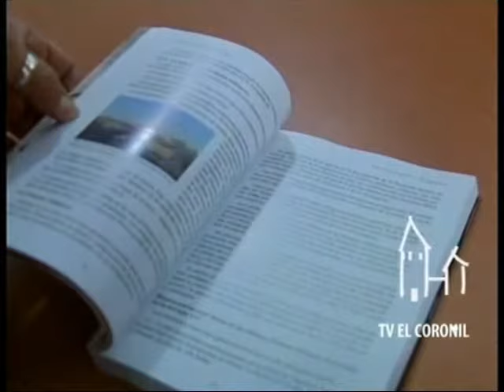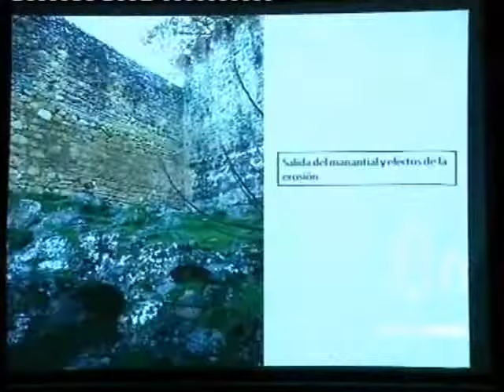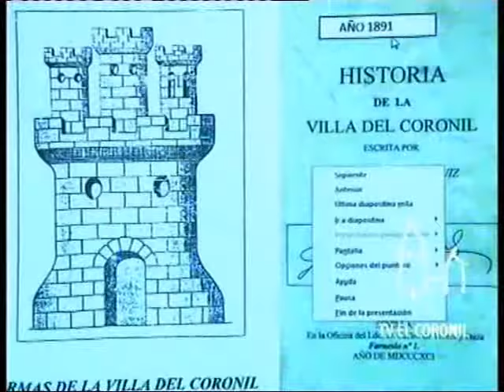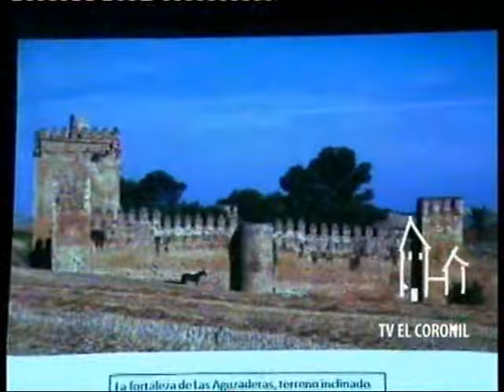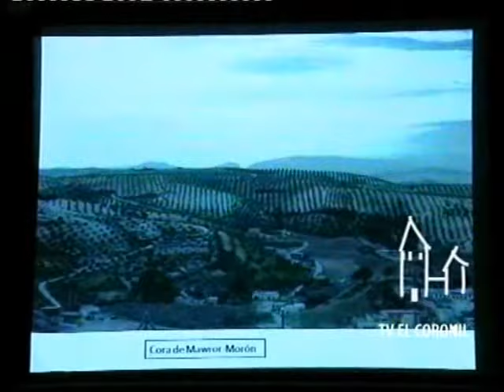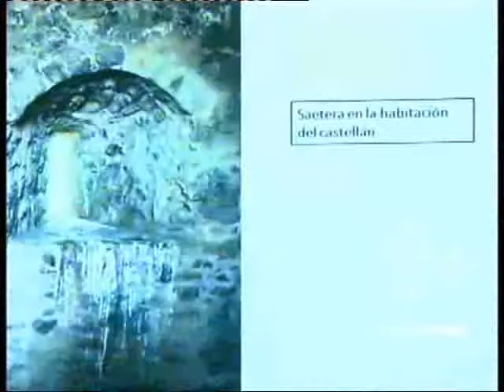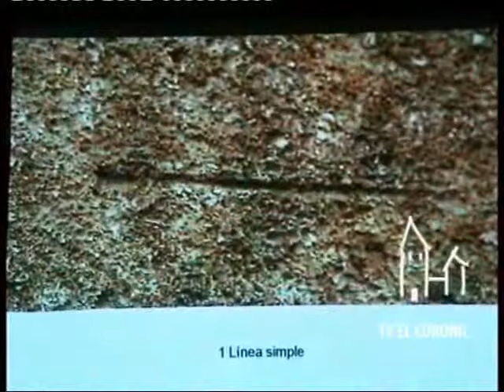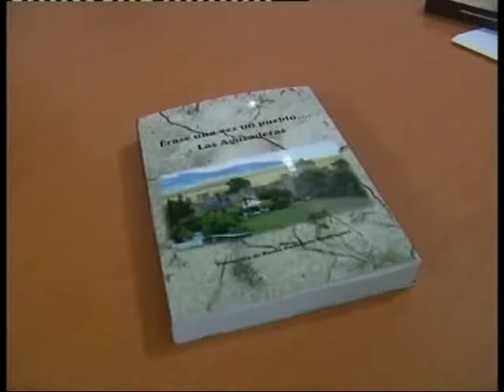28/02/2018 TVEC Presentación Érase una vez un pueblo... Las Aguzaderas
Reportaje sobre la presentación del libro "Érase una vez un pueblo... Las Aguzaderas" de Francisco de Paula Galbarro.